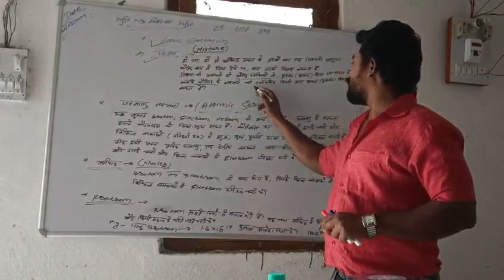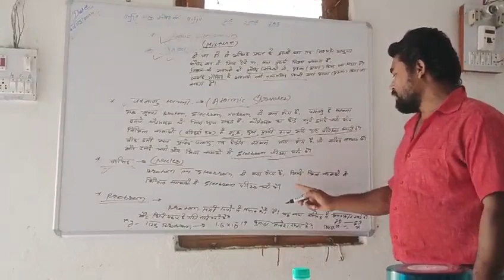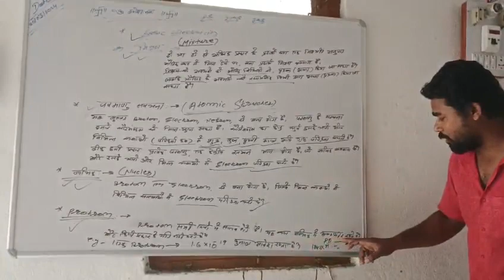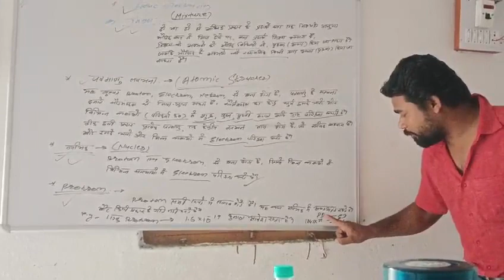Basic Electricity, Mixture, Electron, Protron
Video from Raja